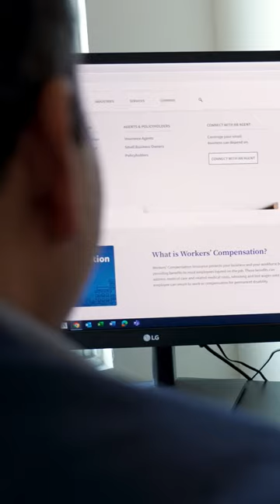Tacos El Gordo | AmTrust Insurance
Tacos El Gordo is a family-owned and operated company that has been in the food service industry for over 40 years. Their insurance broker, German Gonzalez, of Teague Insurance, is happy to work with AmTrust because of the personalized insurance products and exceptional claims services we offer.

Watch to learn more about why AmTrust is there for your clients when you need them the most.